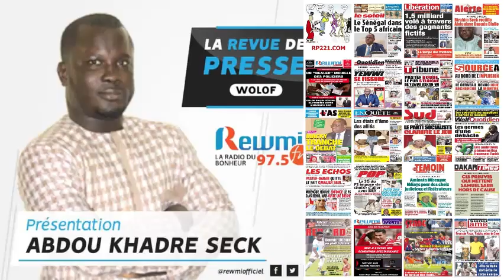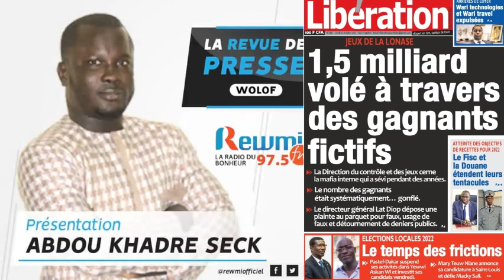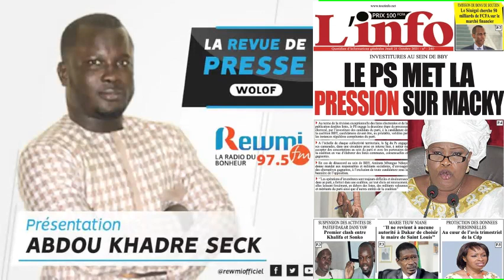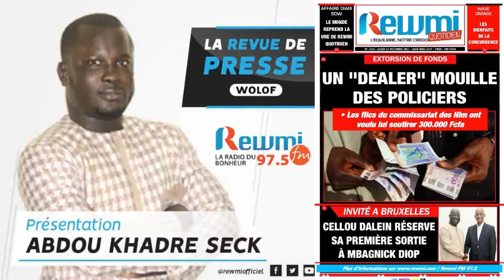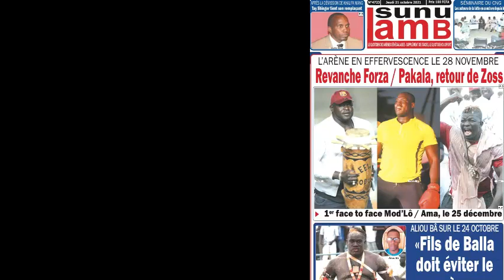REVUE DE PRESSE DU 21 10 2021 AVEC ABDOU KHADRE SECK WLF